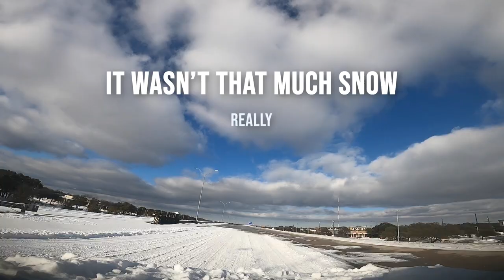Sunny Snow Cruise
Yo it snowed in Austin Texas recently so it was awesome until we lost power for days but anyways here's a cruisin fun vid in the snow;)! Happy spring!